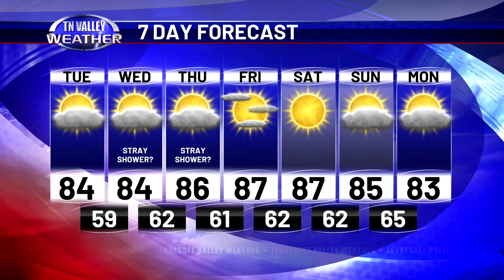September 17, 2024 - Wake-Up Weather